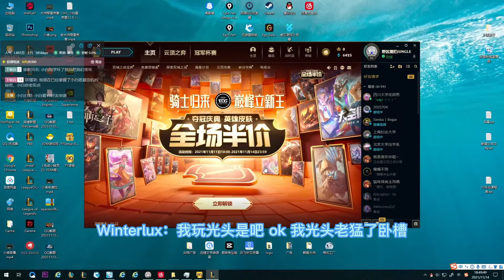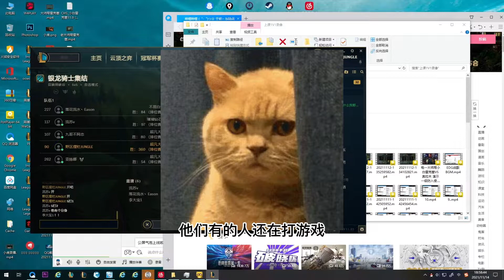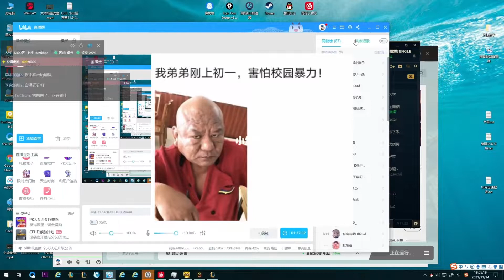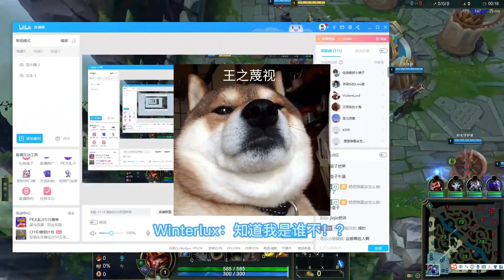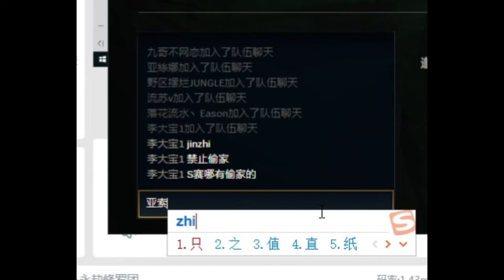当10个主播内战会是啥样？牛B牛B牛B牛B牛B牛B